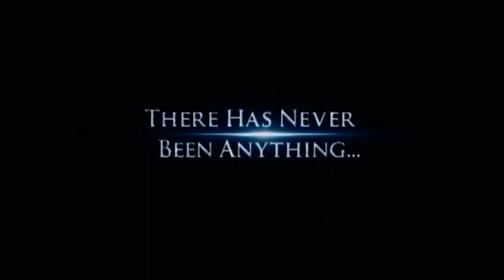NEW trailer Enchanted Blu-ray and DVD in HD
A fairy tale comes to life in this thoroughly original Disney Classic. And the sights and sounds are even more stunning on Disney Blu-ray. Drawing inspiration from its classic heritage, Disney creates an inspired story unlike any you've experienced before. Filled with excitement, fun and spectacular music from the legendary Alan Menken, ENCHANTED is the ultimate fish-out-of-water adventure. For princess-to-be Giselle, life is a fairy tale -- until she's banished from the animated land of Andalasia and thrust into the very unmagical, live-action world of modern-day Manhattan. When a cynical, no-nonsense divorce lawyer comes to her aid, little does he realize this joyful, wide-eyed innocent is about to enchant him. ENCHANTED -- the musical comedy that casts a more entrancing and dazzling spell in Blu-ray(TM) High Definition.